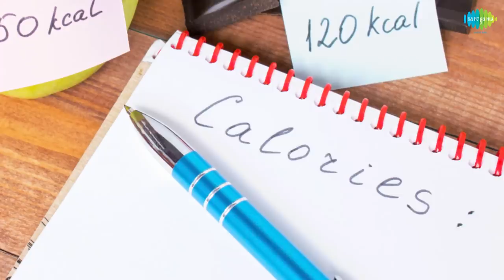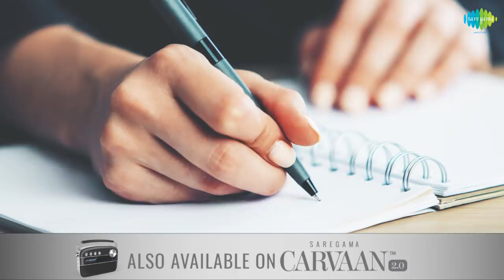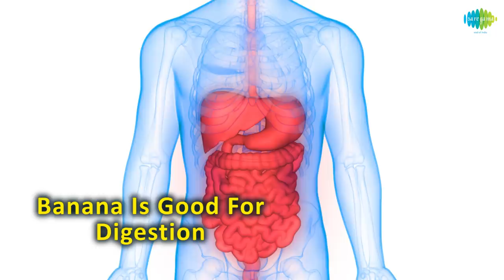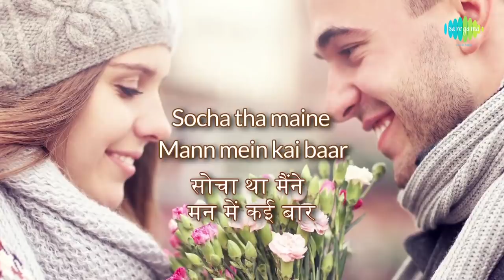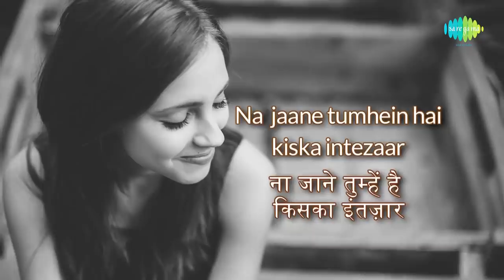Banana: Multiple Benefits | Masalon ki kahani | Anmol Kak | Saregama podcast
Know about the multiple benefits of banana through this videos

While every attempt has been made to ensure that the information being provided has been obtained from reliable sources, Saregama India Limited is not responsible for any errors or omissions, or for the results obtained from the use of this information. All information is provided "as is", with no guarantee of completeness or accuracy.